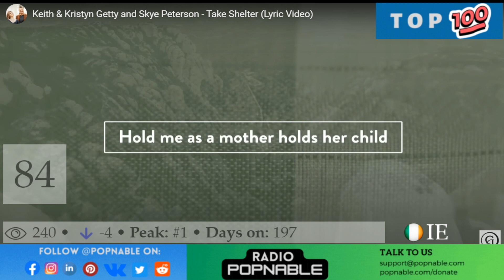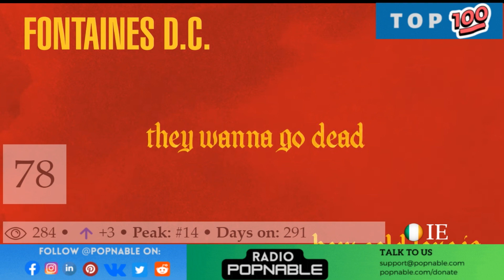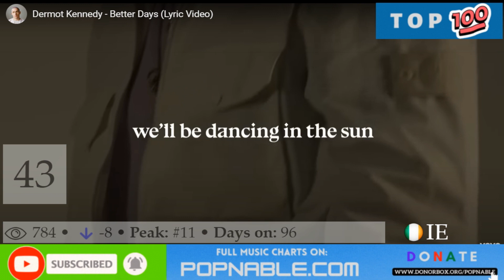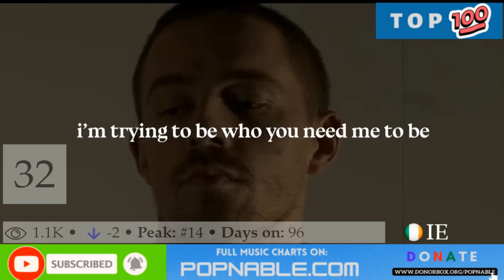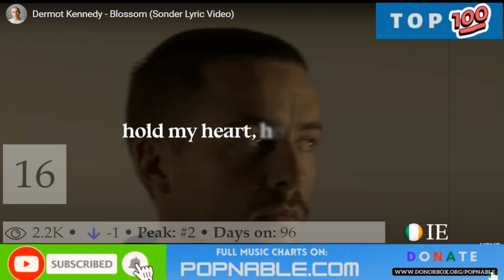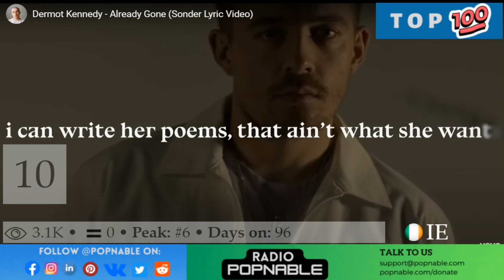IRELAND TOP 100 SONGS MUSIC CHART 2023 (POPNABLE 🇮🇪)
IRELAND TOP 100 SONGS MUSIC CHART 2023.
IRELAND 's Top 100 Songs Chart is compiled based on the most watched music videos on YouTube in 2023.

100. Take Heart - Glen Hansard

99. Everbody's Cool - Two Door Cinema Club

98. Party Like A Pirate - Paddy And The Rats

97. Christ Is All In All - Keith & Kristyn Getty

96. Let It Roll - Rend Collective

95. Silent Night - Sinéad O'connor

94. Driving Home For Christmas - Dermot Kennedy

93. Homesick - The Academic

92. Bounce 2 The Tape - Triller

91. Bloomsday - Fontaines D.c.

90. Call Me Back - Eden

89. Call Me - Belters Only

88. Plans - Rend Collective

87. Same Mistake - Shane Codd

86. Nabokov - Fontaines D.c.

85. Purchase Merchandise - Eden

84. Take Shelter - Keith & Kristyn Getty

83. Big Shot - Fontaines D.c.

82. The Galway Girl - Angelo Kelly

81. Let It Roll - Rend Collective

80. Press On - Keith & Kristyn Getty

79. Ps1 - Eden

78. How Cold Love Is - Fontaines D.c.

77. Pushing Up Daisies - The Academic

76. Everywhere With You - Derek Ryan

75. Get On My Love - Picture This

74. The Couple Across The Way - Fontaines D.c.

73. In Ár Gcroíthe Go Deo - Fontaines D.c.

72. Brother - Kodaline

71. Wonderful Life - Two Door Cinema Club

70. On The Map - R.s, Clayton Cooper, Panch

69. My Very Best - The Academic

68. Closer 2 - Eden

67. Dreamer - Dermot Kennedy

66. Can't Go On - Robin Mcauley

65. Elsewhere - Eden

64. Everything Eventually Ends - Rejjie Snow, L'impératrice

63. Rather Be Alone - Shane Codd

62. Picking Up - Biig Piig

61. Dare You To Doubt Me - The Script

60. Something To Someone - Dermot Kennedy

59. Don't Stop Just Yet - Jazzy, Belters Only

58. On Raglan Road - Angelo Kelly

57. Roman Holiday - Fontaines D.c.

56. In The Dark - Biig Piig

55. Modern Warfare - Eden

54. Feels So Good - Shane Codd

53. Same Mistake - Shane Codd

52. Pure & Simple - Derek Ryan

51. Kiss Me - Dermot Kennedy

50. Kiss Me - Dermot Kennedy

49. Lucky - Two Door Cinema Club

48. Saviour - We Are Messengers

47. The Morning After - Nathan Carter

46. Feel Like Hell - Robin Mcauley

45. Superstar - Belters Only

44. Skinty Fia - Fontaines D.c.

43. Better Days - Dermot Kennedy

42. Roman Holiday - Fontaines D.c.

41. The Lord Almighty Reigns - Keith & Kristyn Getty

40. I Will Survive - Belters Only

39. Slip The Clutch - Marty Mone

38. Kiss Me - Dermot Kennedy

37. Reaching 2 - Eden

36. Any Love - Dermot Kennedy

35. Balling - Eden

34. Get On My Love - Picture This

33. Superstar - Belters Only

32. Innocence And Sadness - Dermot Kennedy

31. Divide - Dermot Kennedy

30. Exile - Charlie Winston

29. The Cows On The Hill - Derek Ryan

28. Swan Upon Leda - Hozier

27. Drink Before The War - Sinéad O'connor

26. Something To Someone - Dermot Kennedy

25. Dare You To Doubt Me - The Script

24. Sci-Fi - Eden

23. Dreamer - Dermot Kennedy

22. These Are The Days - Inhaler

21. Pride - U2

20. Call Me Back - Eden

19. Call Me - Belters Only

18. Something Beautiful - Matt Cooper

17. Swan Upon Leda - Hozier

16. Blossom - Dermot Kennedy

15. Swan Upon Leda - Hozier

14. Love Will Get You There - Inhaler

13. Homeward - Dermot Kennedy

12. I Will Survive - Belters Only

11. LALO'S THEME SONG - George Feely

10. Already Gone - Dermot Kennedy

9. Closer 2 - Eden

8. Kiss Me - Dermot Kennedy

7. One Life - Dermot Kennedy

6. Don't Stop Just Yet - Jazzy, Belters Only

5. Best Bad Friend - Michael Patrick Kelly

4. Something To Someone - Dermot Kennedy

3. Wonders - Michael Patrick Kelly

2. Kiss Me - Dermot Kennedy

1. Heaven - Niall Horan